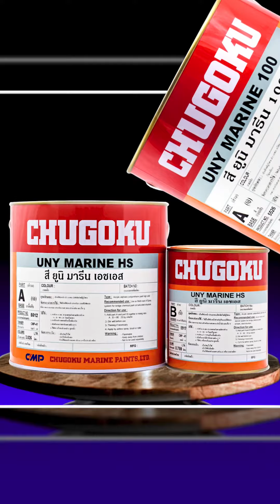10 อันดับสีอุตสาหกรรม ยอดนิยม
10 อันดับ สีอุตสาหกรรม ยอดฮิต
1.Jotun Jotafloor
10. Nippon Hi-pon 40-03

สอบถาม ปรึกษาปัญหาสี หรือ วัสดุก่อสร้าง
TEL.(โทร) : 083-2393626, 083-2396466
LINE : @topaints
โตไปด้วยกัน ง่าย สบาย คุ้ม